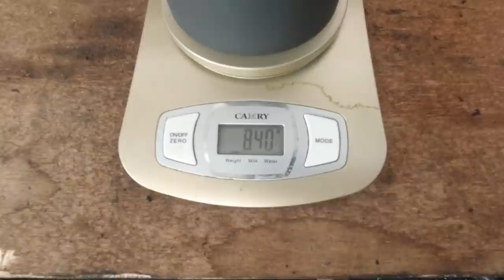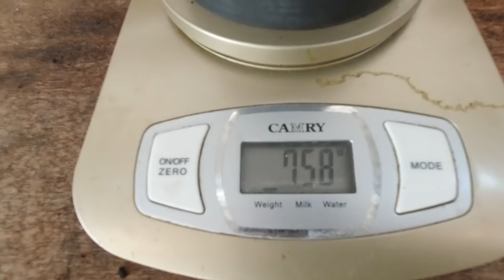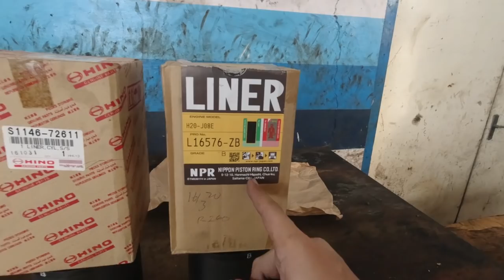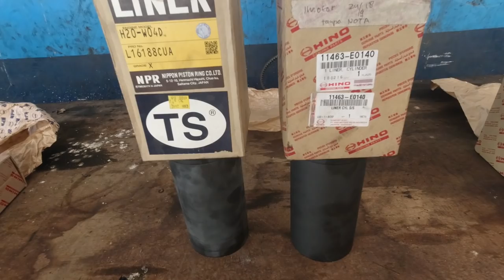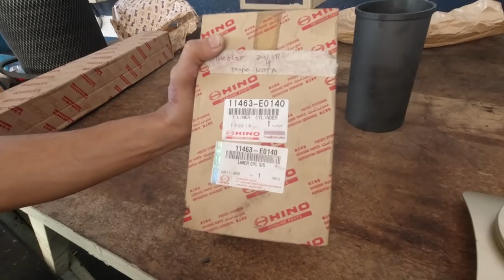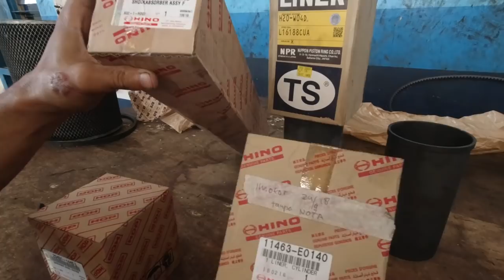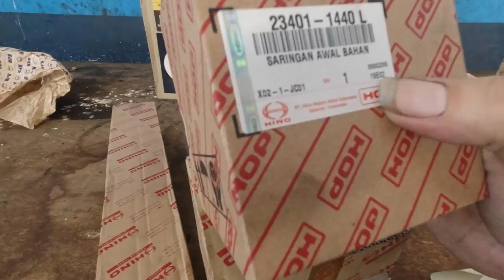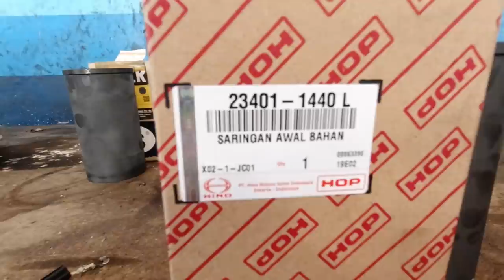HOW TO SPOT HINO GENUINE PART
Kali ini kita kembali lagi ke konten teknis seputaran dapur kami.
Dalam video ini kami ingin memberikan edukasi mengenai liner piston dengan menampilkan perbedaan suku cadang genuine dengan suku cadang non genuine.
Ingin tahu seperti apa perbedaannya?
Siapkan kuota anda dan tonton video ini sampai selesai..!!

Isi subtitle pada video ini, anda bisa mention IG atau Youtube anda pada awal subtitle, misalnya "Terjemahan Oleh Youtube Pak Anthony" atau kalau dalam bahasa inggris "Subtitle By Pak Anthony Youtube Channel"

Silahkan isi form di bawah ini untuk mengikuti giveaway souvenir-souvenir menarik dari sumber alam. 99 orang pengisi form pertama akan diundi dan diumumkan pemenangnya setiap kami upload video baru!

Untuk anda semua yang membutuhkan jasa pengiriman barang apapun dengan tujuan kemana saja di seluruh Indonesia kami siap melayani anda..!

Tarif Kursus BIS :
Kelas umum : Rp. 100.000,- per jam (minimal 10 jam)
Kelas privat   : Rp. 150.000,- per jam (minimal 7 jam)
Kelas hepi-hepi : Rp. 250.000,- per jam (minimal 1 jam)

Semua harus dengan perjanjian jadwal terlebih dahulu dan pembayaran full di muka.
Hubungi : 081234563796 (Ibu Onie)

Untuk Informasi Unit Dijual :
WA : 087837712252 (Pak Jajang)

Oiya... Tiket lebaran Sumber Alam sudah bisa dipesan lho..!!
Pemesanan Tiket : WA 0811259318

Reservasi & Informasi Bus Pariwisata Sumber Alam
Silahkan Kontak : 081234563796 (Ibu Onie)